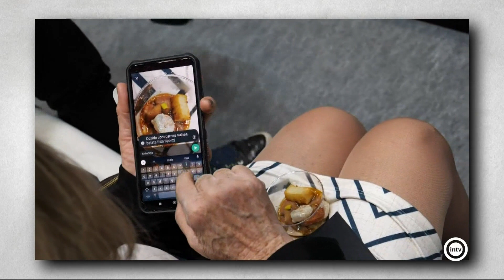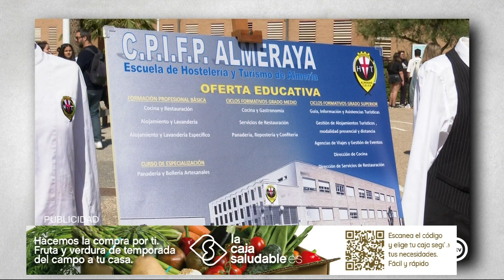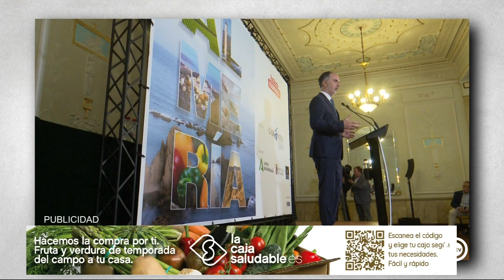Parcela 24 1/3 (25/04/23)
Entrevista a Andrés Góngora, secretario provincial de COAG en Almería
Agua, sequía, reunión de la mesa del agua, decreto de sequía